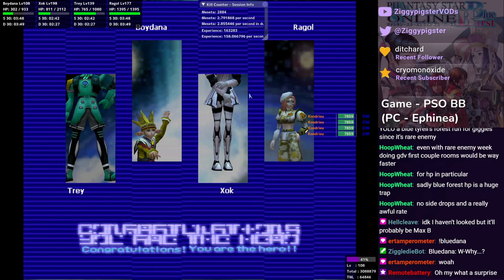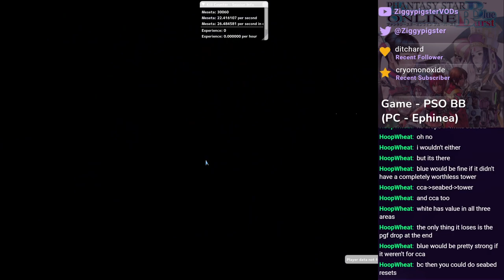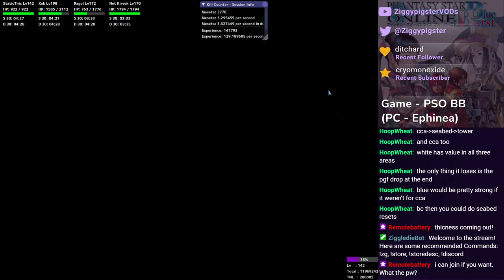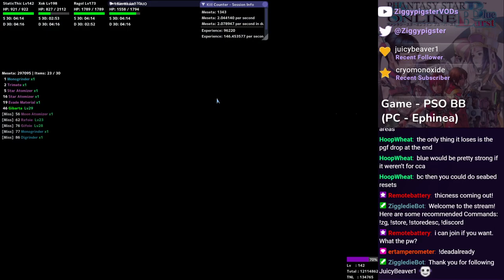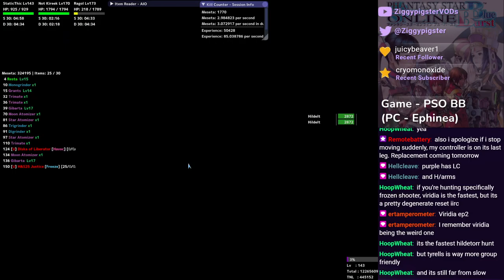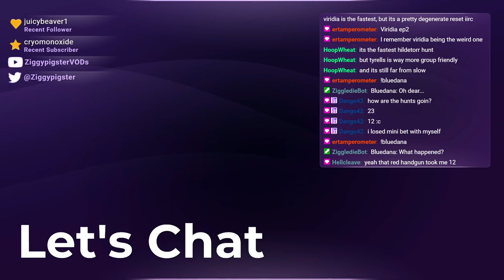PSO Ephinea - Rare Enemy Week + Hoopwheat / Hellcleave Quests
Note: Apologies about the audio on the voice, this is fixed by the June stream recordings. Thanks Windows 11.
Stream: Ephinea PSO - RBR Week
Ephinea Server: Phantasy Star Online: Blue Burst
Featuring: Hoopwheat, ertamperometer, HellCleave, RemoteBattery